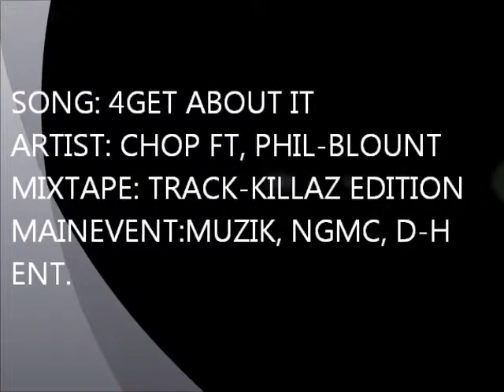FORGET ABOUT IT "TRACK KILLAZ EDITION"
CHOPPA-JIM & PHILBLOUNT GOIN HAM ON DIS BEAT S/O BIG BRO FOR TAKIN THE TIME OUT AN WORKIN ON THIS HOOK